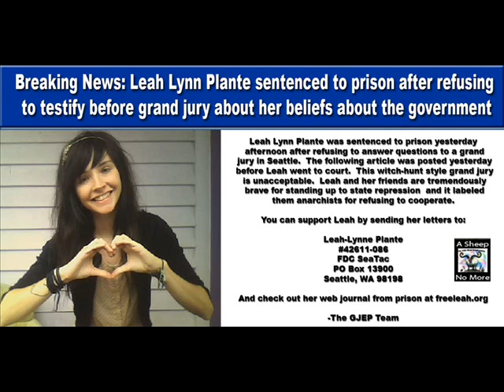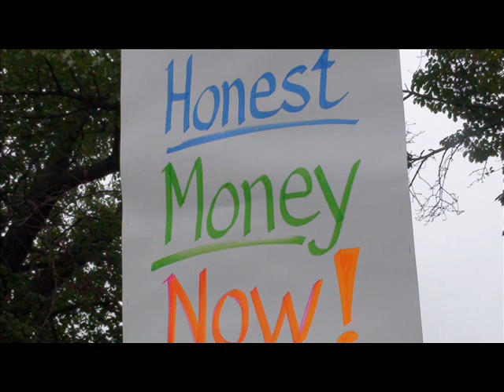Free Leah, Jailed Northwest Grand Jury Resisters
Free Leah and the Northwest Grand Jury Resisters!